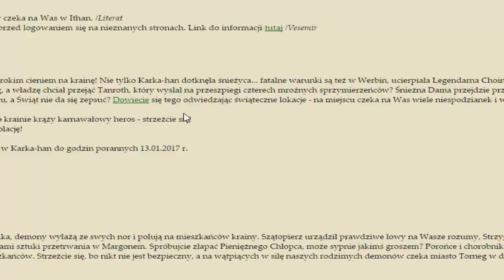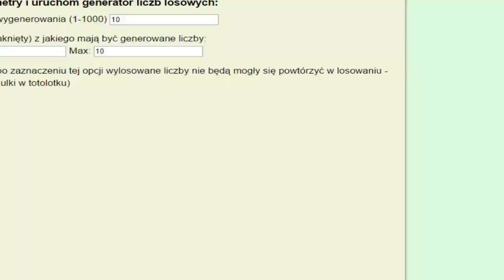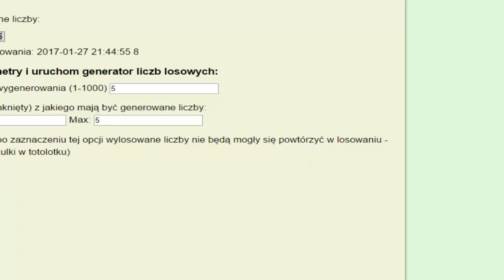Telawel Krwawa Łaźnia 85LvL